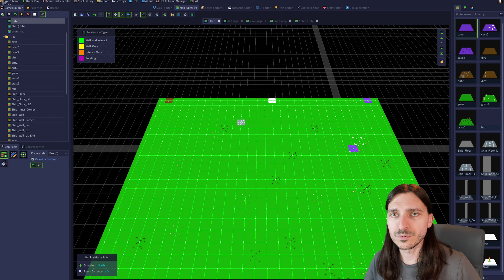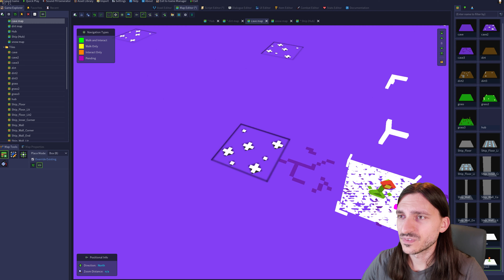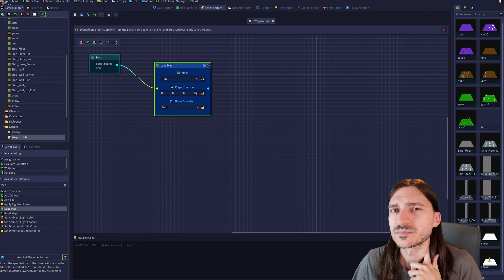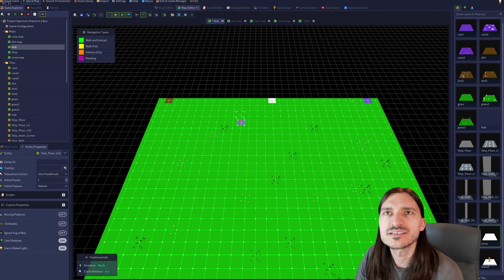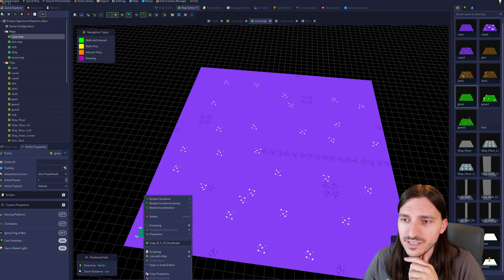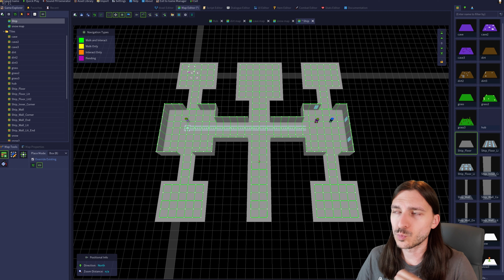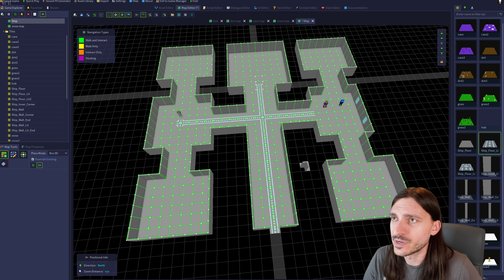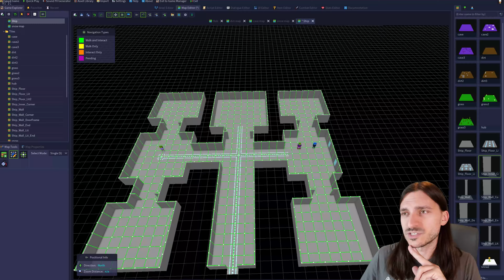My RPG in a Box Journey: Project Spectrum Devlog 2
Back to rpginabox!
I am making a game from scratch with 0 engine-specific knowledge.  Watch me learn, maybe help or grow with me!

Music attributions listed below.

Read first ^^;...
-I'm unable to buy every game / asset pack a dev or publisher wants me to make a video about - a key really helps me out!
-Please let me know if you have a sensitive time window, otherwise it may not be a very fast turnaround time!
-I don't review games in the traditional sense -- I DO love making Let's Plays and being fair with every comment!
-I will always prioritize single-dev games, games made in MV3D, MZ3D, SGB, RPG in a Box, and other specialized RPG engines!